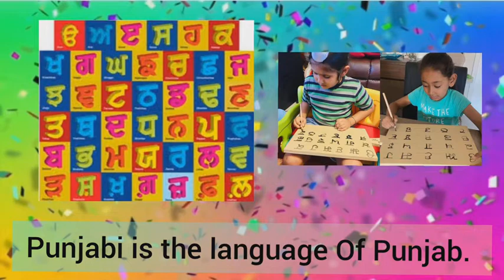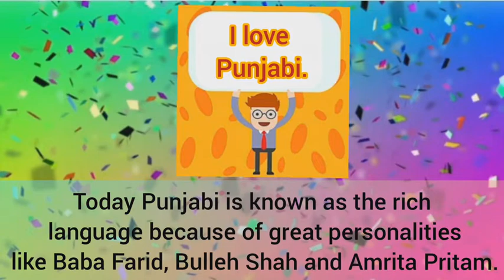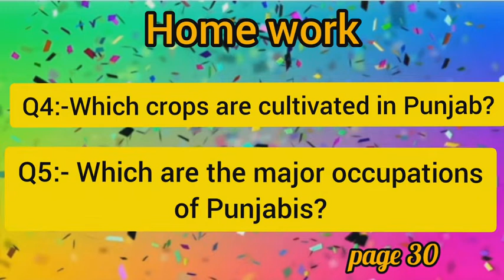WL Cl5 Ch4 V2 Knowing about The Language ,Folk Dance and main occupations